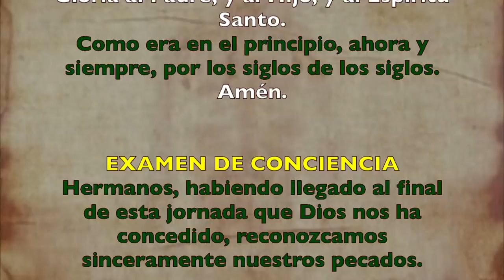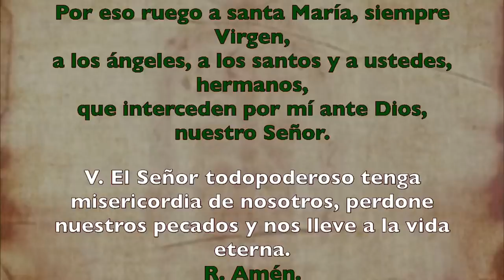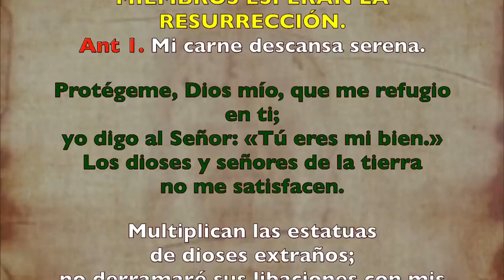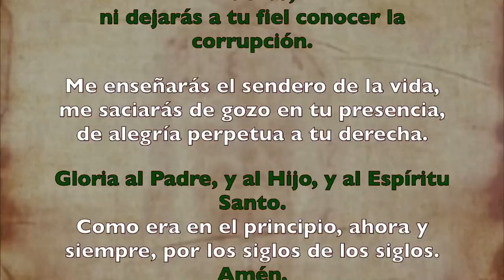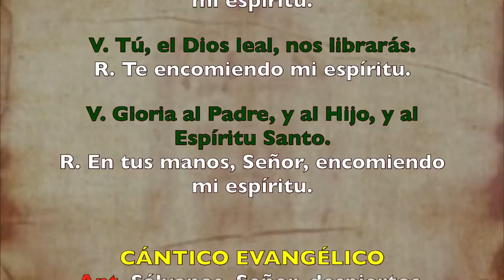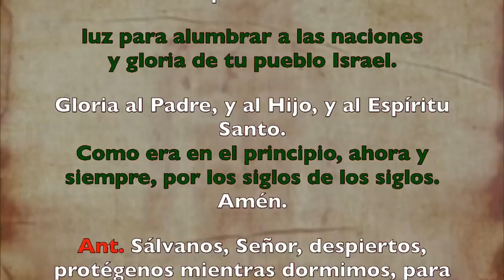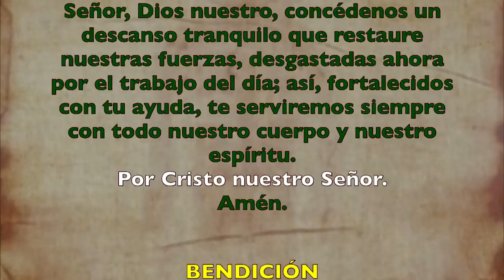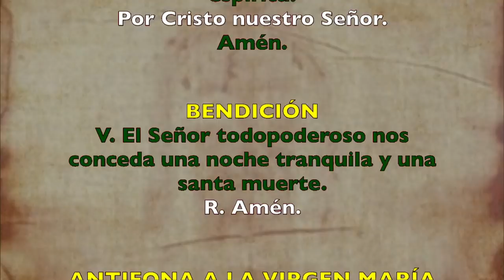Oración de la noche (Completas) JUEVES 23 DE JULIO 2020 | Padre Sam | Producción Crisol